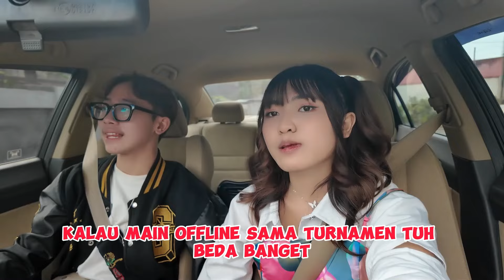COBAIN SEMUA WAHANA PASAR MALAM BARENG PASANGAN CINLOK ELITE WAR! VLOG BUCIN PRO PLAYER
Follow social media kita yah!!